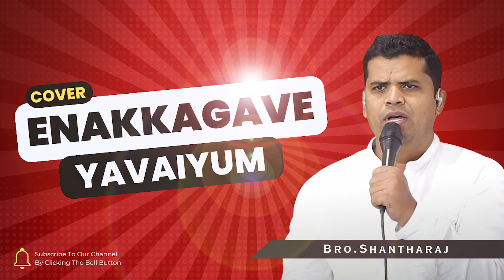Enakkagave yavaiyum - எனக்காகவே யாவையும் | Tamil Christian Song | Cover | Bro.Shantharaj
Album : Yudhavin Sengol
Lyrics & Tune : Pr.Chandrasekaran

Enakkagave Yavaiyum Seithu
எனக்காகவே யாவையும் செய்து முடித்தீர்
enakkaakavae yaavaiyum seythu mutiththeer
நன்றி நன்றி ஐயா
nanti nanti aiyaa
என் பாவங்கள் யாவையும் சுமந்து கொண்டீரே
en paavangal yaavaiyum sumanthu konnteerae
நன்றி நன்றி ஐயா…
nanti nanti aiyaa…
நினைப்பதற்கும் ஜெபிப்பதற்கும் அதிகமாக தருபவரே
ninaippatharkum jepippatharkum athikamaaka tharupavarae
1. நான் எனது பிள்ளைக்கு நல்ல ஈவைக் கொடுக்கின்றேன்
1. naan enathu pillaikku nalla eevaik kodukkinten
பரம பிதா அதைப்பார்க்கிலும் கொடுத்துடுவாரே
parama pithaa athaippaarkkilum koduththuduvaarae
2. அன்றாடம் வேண்டிய ஆகாரம் தாருமே
2. antadam vaenntiya aakaaram thaarumae
தீமை என்னை அணுகாமல் காக்கும் தேவனே
theemai ennai anukaamal kaakkum thaevanae
3. ஆபிரகாமை அழைத்திரே ஆசீர்வாதம் கொடுத்தீரே
3. aapirakaamai alaiththirae aaseervaatham koduththeerae
அது போல என்னையும் ஆசிர்வதியும்
athu pola ennaiyum aasirvathiyum